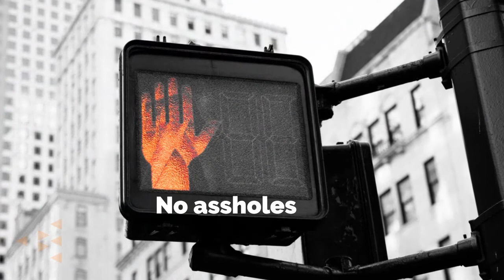our values Brain Bakery